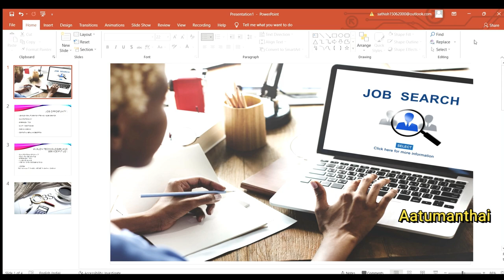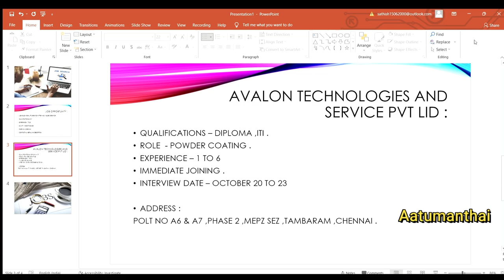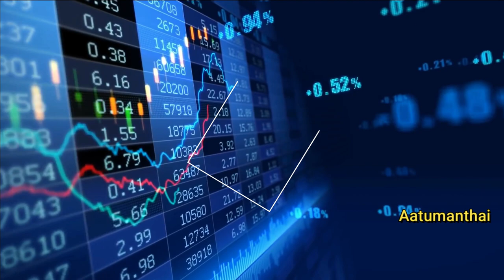Manufacturing jobs in Chennai / Diploma ,ITI ,BE Jobs openings 2021/today opening jobs